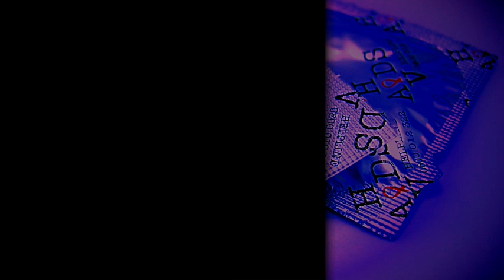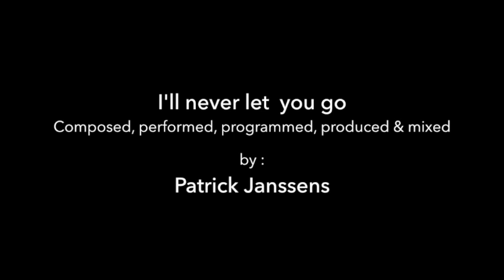Patrick Janssens - I'll never let you go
Something unexpected coming from my side